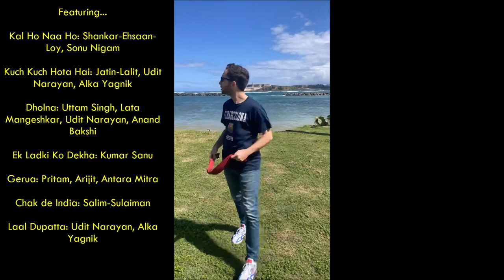The Boricua Badshah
Boricua, Bollywood, Badshah, Brothers... the Gleason adventure in Puerto Rico is as riveting as a Bollywood film.